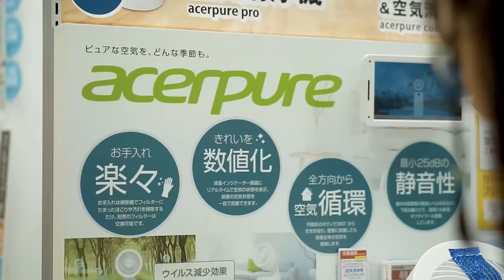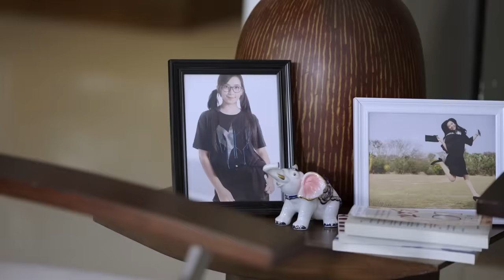AcerpureMahanginChallenge: SB19 vs. Team Payaman (Episode 2)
We're gonna dial up the excitement because the second episode of the AcerpureMahanginChallenge has arrived!🕹️

Witness an epic battle where keyboards blaze as SB19 and Team Payaman clash in a computer game showdown on "Bro Falls!" 🖥️

And don't forget, all of this gaming action is happening in an enclosed room, but thanks to the MyBestJapan award-winning Acerpure P2 powerful purifying action, the air remains clean and fresh for the ultimate gaming experience! 🌬️💨

Who will reign supreme? Will it be SB19 hitting the high notes to victory? Or will Team Payaman unlock the ultimate cheat code to triumph? 🏆 Lock in, power up, and let the games begin!